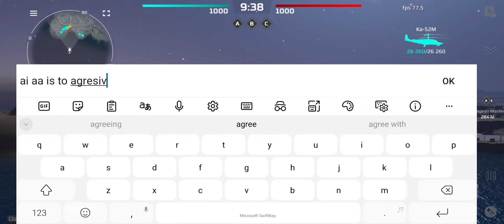MWT Tank Battles KA-52M gameplay escorting friend November BP Abrams x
Hello everyone and welcomme to my channel :)

 I am an official alpha tester for this game

Welcome to our MWT: Tank Battles series! In this thrilling gameplay, we dive into intense tank warfare, showcasing epic battles, strategies, and tips to dominate the battlefield. Watch as we maneuver through challenging terrains, utilize powerful tanks, and engage in tactical combat against players from around the globe.